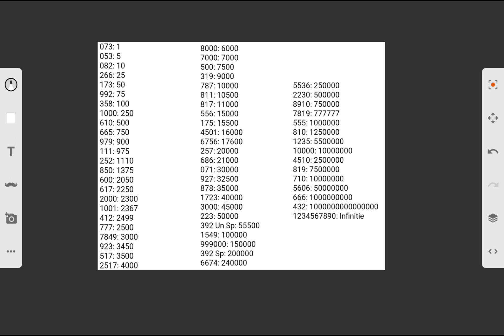Anomaly power levels and some random ones (UPDATED & art by sketch)